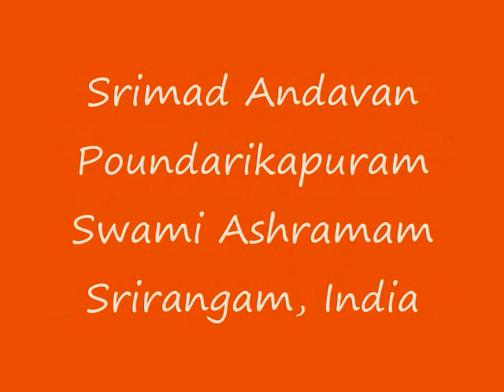Part-114 Sri Paduka Sahasram Upanyasam by Srimad ParavAkkOttai Andavan, Sri Gopaladesika Mahadesikan